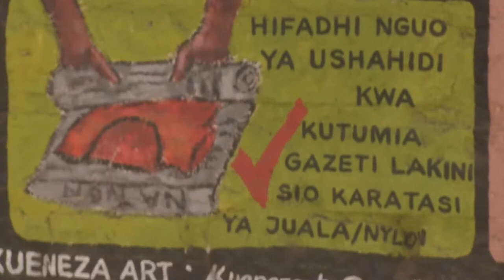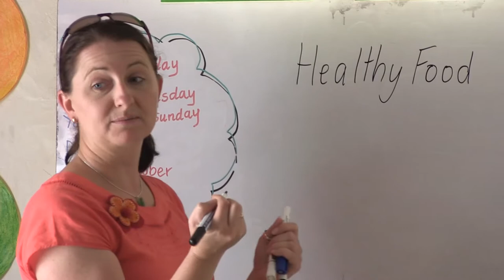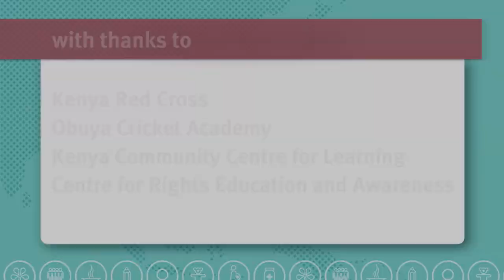A day at the office: Australian Volunteers in Kenya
For Australian volunteers in Kenya, a day's work could be teaching children with autism to succeed at school, helping survivors of violence to find justice, or even using a cricket match to promote social inclusion.

Share a day in the life of an Australian Volunteer for International Development.